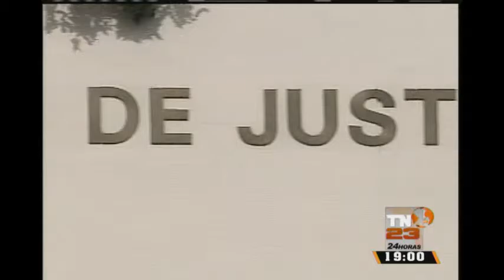Mayoría de casos de homicidios no llegan a tribunales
Índices de impunidad en Guatemala siguen siendo preocupantes